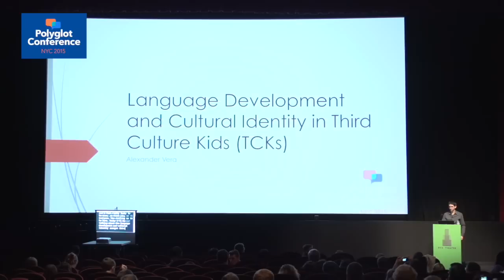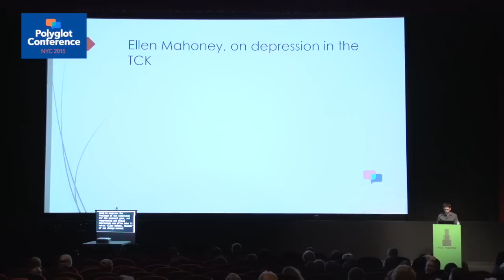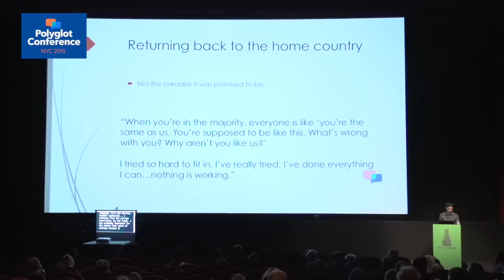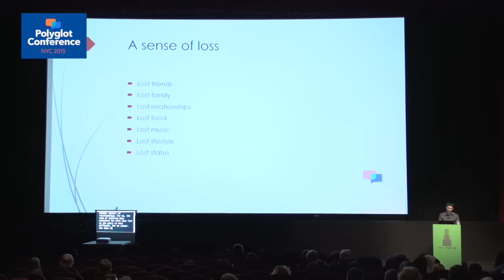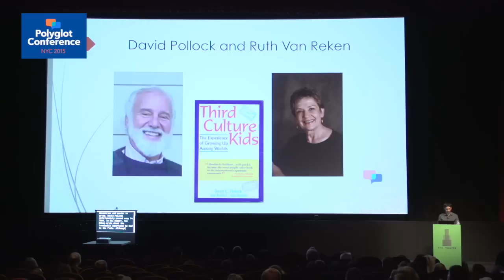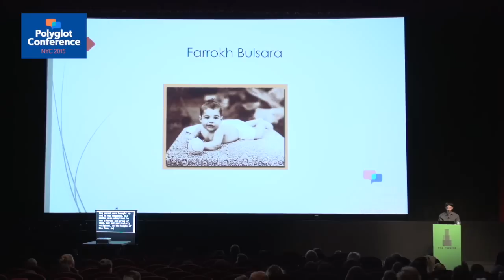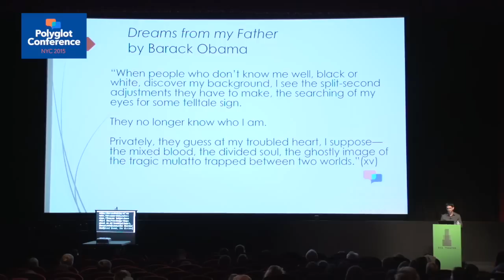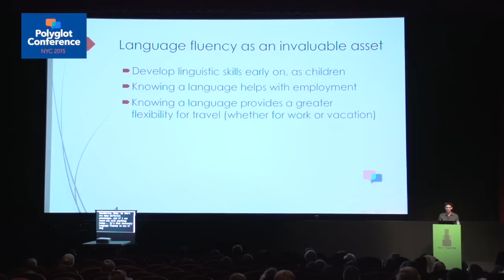Alexander Vera – Language Development and Cultural Identity in Third-Culture Kids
Barack Obama, Freddie Mercury, and Uma Thurman were all third-culture kids (TCKs). Considered by some to be prototype citizens of the world, their upbringing often results in a linguistic and cultural development vastly different from non-TCKs. As an American ESL teacher raised in Europe, Alexander Vera shares some of his findings and personal experiences.